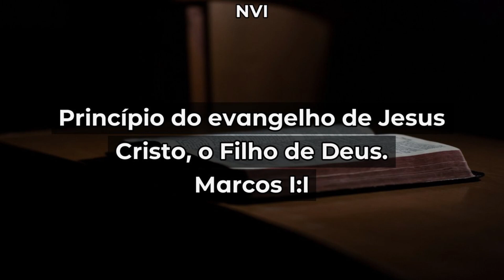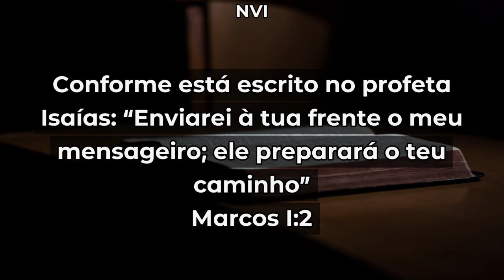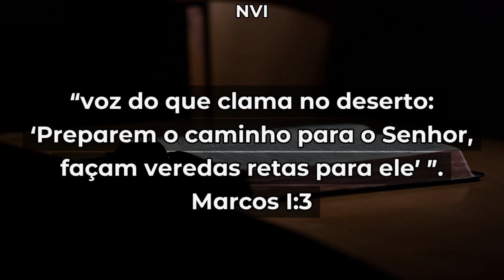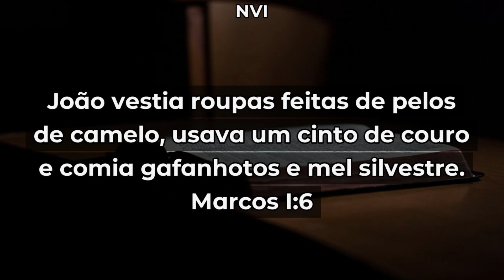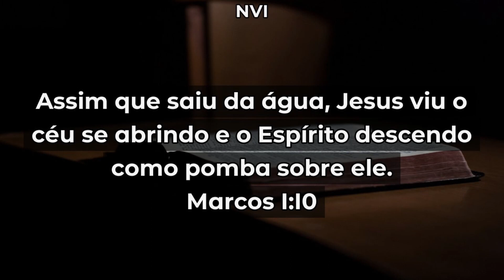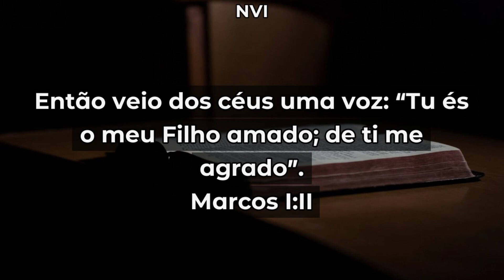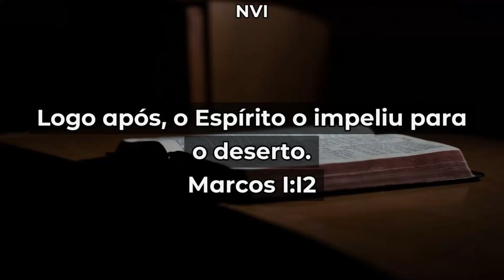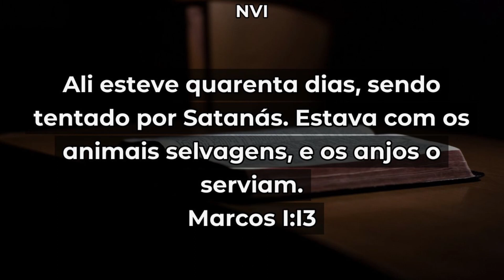Preparando o caminho (Marcos 1:2-13) Calvary Curitiba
Por Ricardo Monteiro no dia 25 de Fevereiro de 2024

Cultos aos Domingos 18:00h (Português)

Se quiser contribuir com ofertas :
Calvary Chapel International Fellowship
Bradesco.
Agência: 5755
Conta corrente: 438170-0
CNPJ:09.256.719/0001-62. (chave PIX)